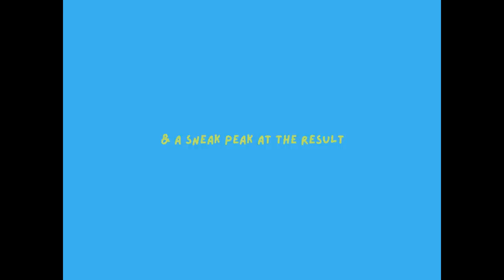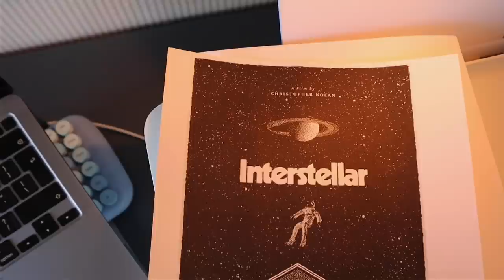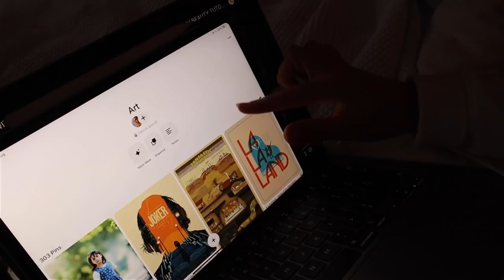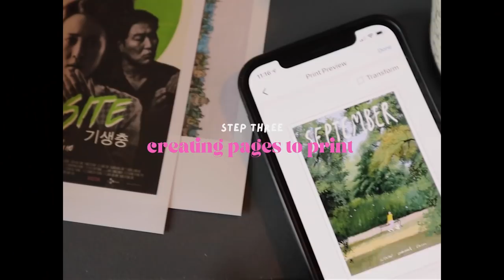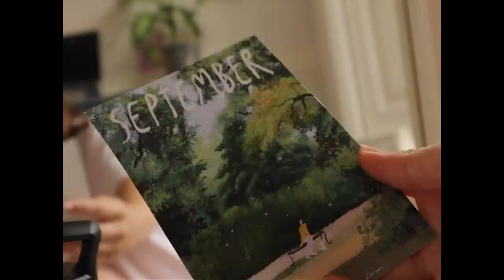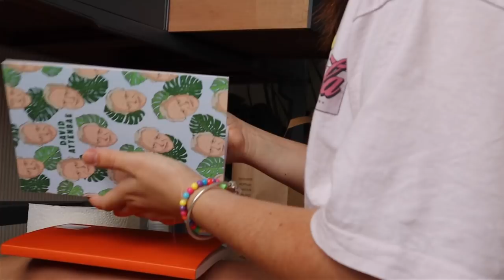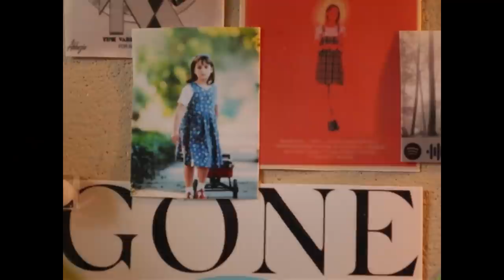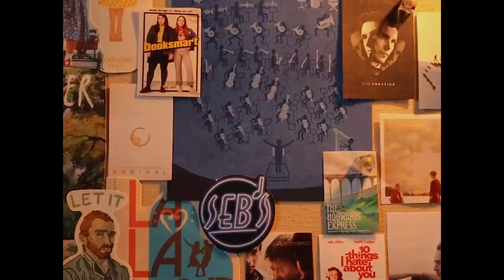revamping my desk 📌 getting ready for college 2021⚡️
Hi all,
Felt my office and desk needed more of a personal touch so in this video I make it happen 🤍

I adoreeeee you all!!!
Love,
Meg x

All posters I got on Pinterest are within the board above!!

My printer

Music Featured